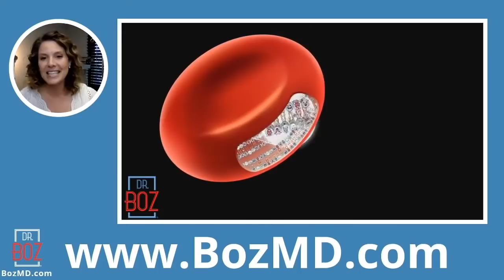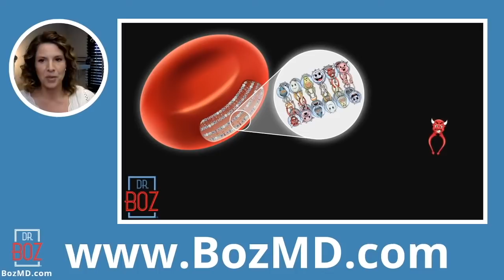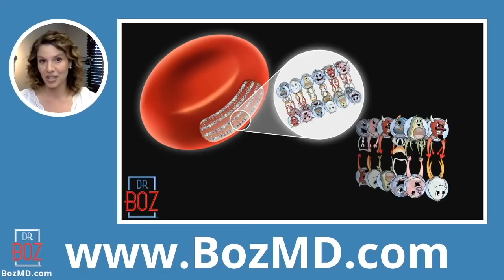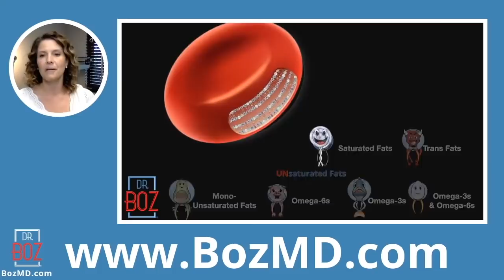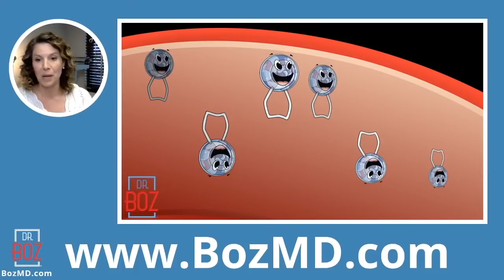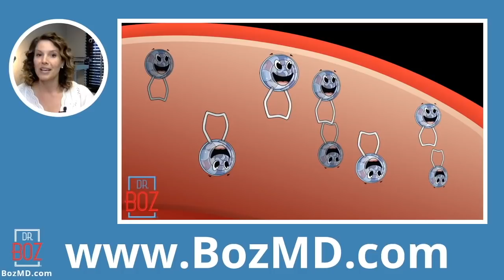Understanding Fat Saturated vs Unsaturated Pt. 1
Unsaturated Fat vs Saturated Fat. Which is good fat and which is bad fat? In this video, I break down everything you need to know about the different types of fat.
My favorite CHOLESTEROL TEST is from OMEGA QUANT: Omega 3 Index
Prick your finger and have the fats lining your red blood cells tested.  You DO IT YOURSELF! and mail it back to the company. No doctor needed.

1) "Doc, what BLOOD KETONE METER do you recommend?"
2) "Doc, what can I have while fasting?"

    Ketones-In-A-Can
3) "Doc, how do you know if you're eating the right fat?"